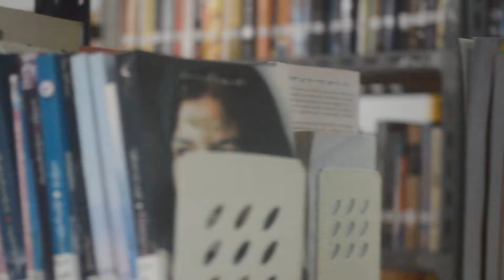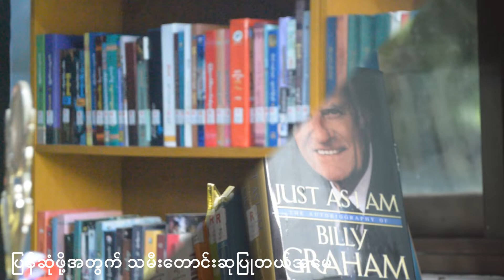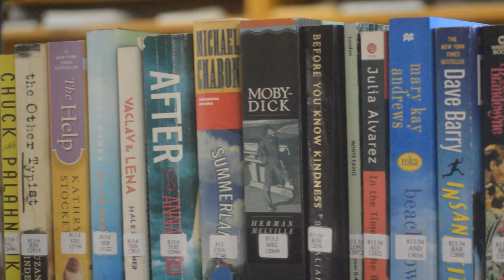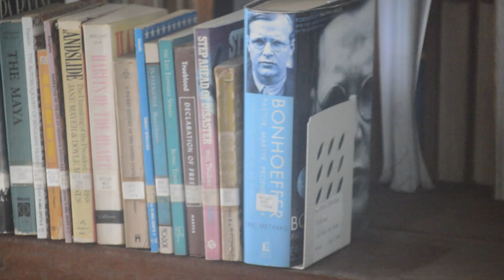သမီးချစ်တဲ့မေမေ (Lovely Mom)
သမီးချစ်တဲ့မေမေ
Composer - Titus + Joe Lay
Vocal - Mee Nge
Recording &  Mixing - Nay Moe
Directed by - Onyx Htwe (STH Vlogs)